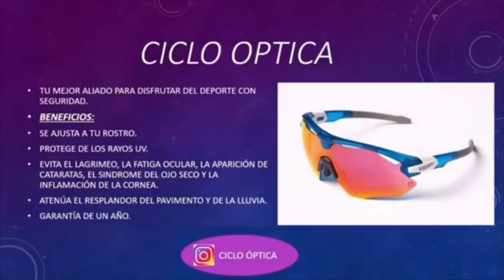Junsuke Iwai invitado a Paisadeportes Live TV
El técnico de gimnasia, el japones Junsuke Iwai, nos acompañó con su historia en Paisadeportes Live TV, con Carolin Avalos, Carlos Areiza y Checho Restrepo.